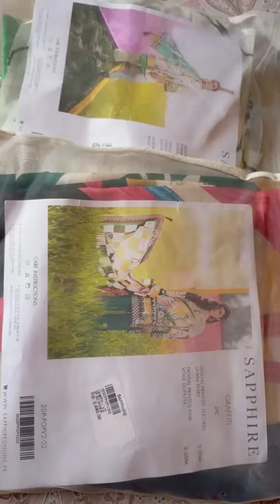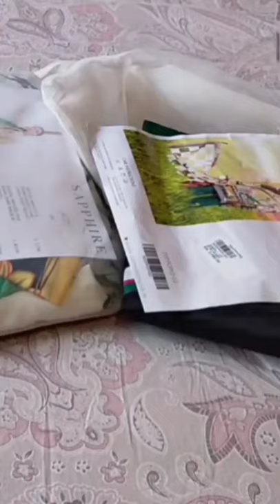Saphire Upto 50% off // unstitched collection// online shopping in corona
Online shopping in corona , honest review